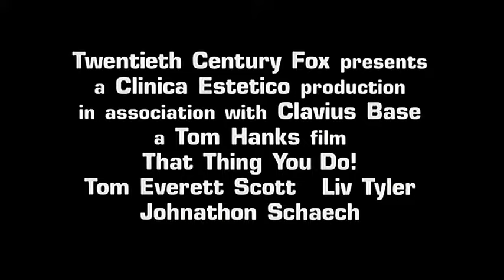That Thing You Do! (1996) Trailer 3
Directed by Tom Hanks

Guy Patterson - Tom Everett Scott
Faye Dolan - Liv Tyler
Jimmy Mattingly - Johnathon Schaech
Lenny Haise - Steve Zahn
T.B. Player - Ethan Embry
Mr. White - Tom Hanks